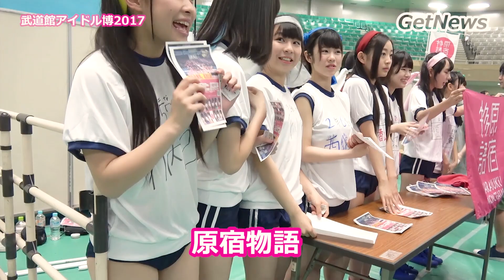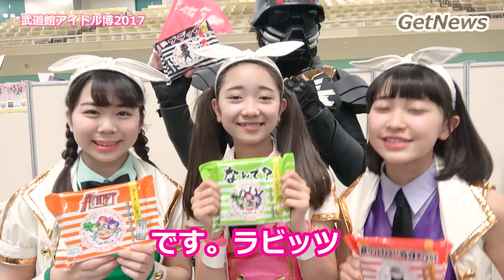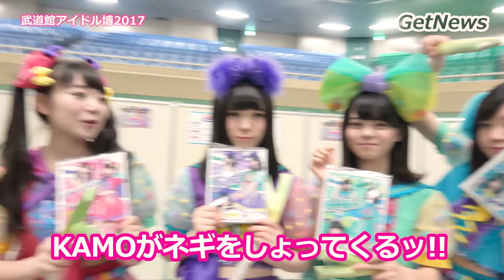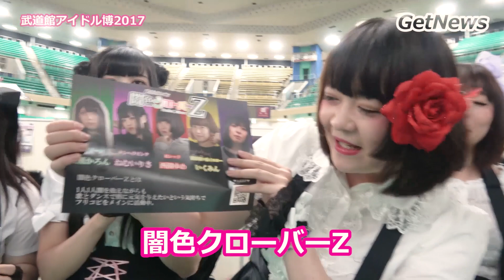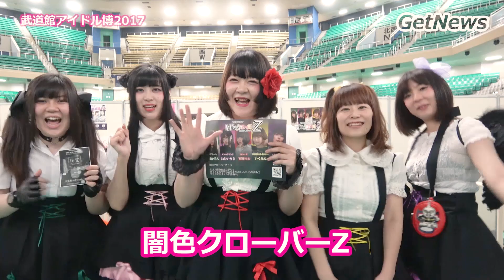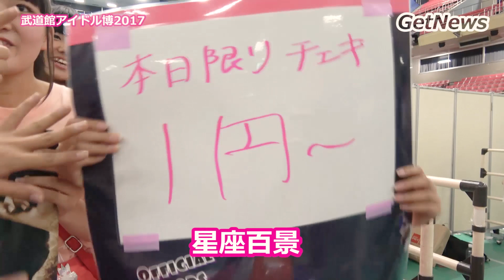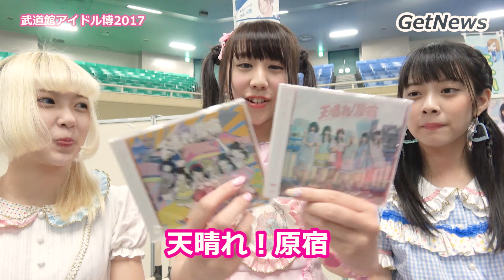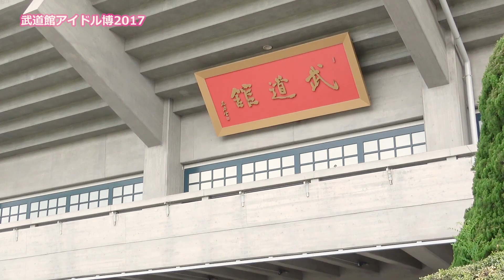武道館アイドル博2017取材動画(アイドル 42グループ)[HD] | Budokan Idol Expo 2017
武道館アイドル博2017に参加したアイドルのみなさんからガジェット通信が気になるグループをピックアップして取材させていただきました。

1 Believe FNC / 2o Love to Sweet Bullet / CY8ER / dela(名古屋) / FluffyBomb / GradatioN / Honey Squash / KAMOがネギをしょってくるッ!! / KIPPIS! / LONDON BLUE / mi-na / MOLES AND THE SUN / No,SateLight / Parfait / PLC / Purpure☆(京都) /
うりゃおい！JAPAN / おみやげ / おやすみセカイ / です。ラビッツ / ふゆのどうぶつえん / エモクルスコップ / エルフロート / ダイヤモンドルフィー / ミスいちご＆いちごアソシエイツ / リアライト / ・・・・・・・・・ / 代々木女子音楽院 / 原宿物語 / 天晴れ！原宿 /少女隊 / 強がりセンセーション / 撫子団(ぶしだん) / 星座百景 / 東京CuteCute / 東京flavor / 爆音少女症候群 / 空野青空 / 花言葉はイノセンス/ 茶果菜(ちゃかな) / 闇色クローバーZ / Ｓｔａｒ☆Ｔ

（取材日：2017年5月6日）

 ===関連リンク===
▼ガジェット通信

=== 関連サイト ===
▼ホラー通信